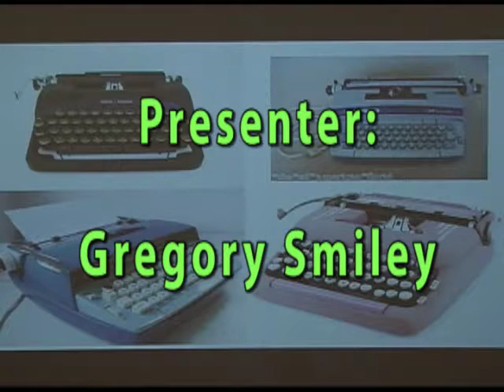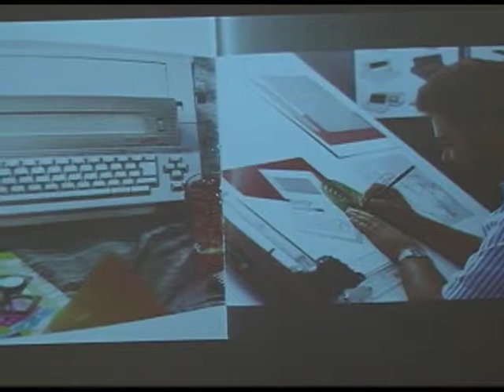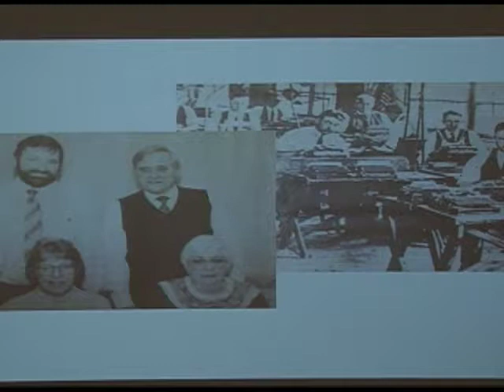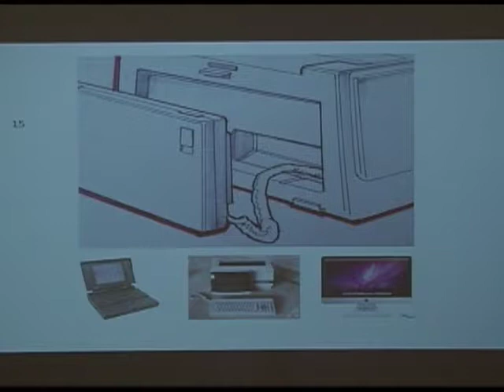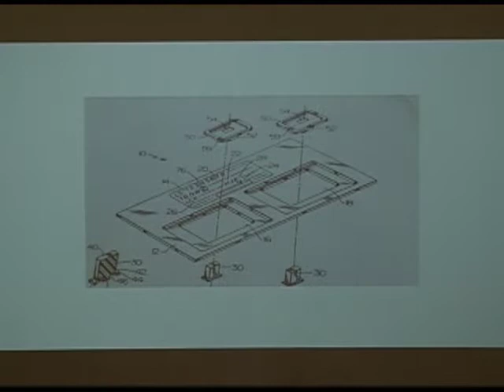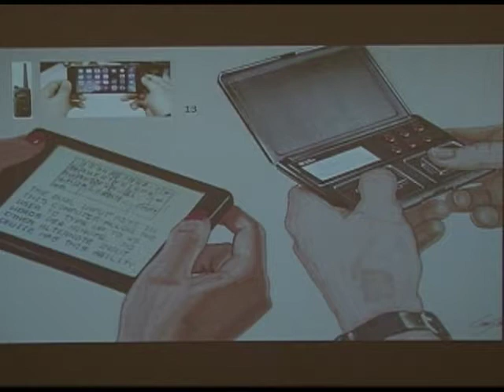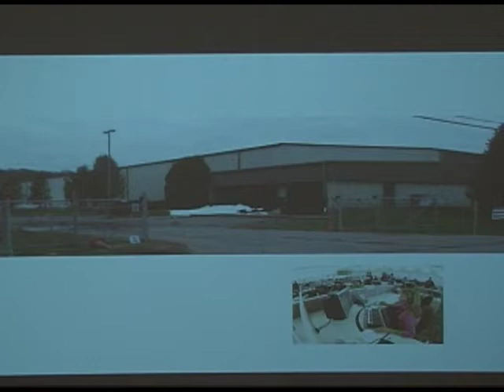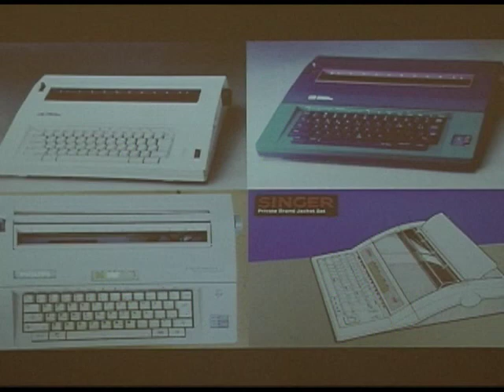Greg Smiley History of Smith Corona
Credits:  Special thanks to Greg Smiley, former Smith-Corona Designer and Sharon Stevans, who videotaped this for Homeville Museum, CNY Living History Center